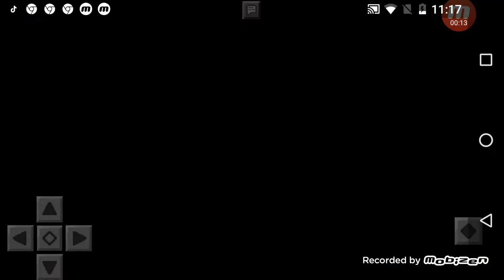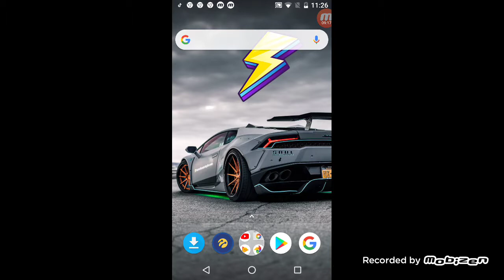Ertuğrul a2(1)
Küçük Demiroğlu